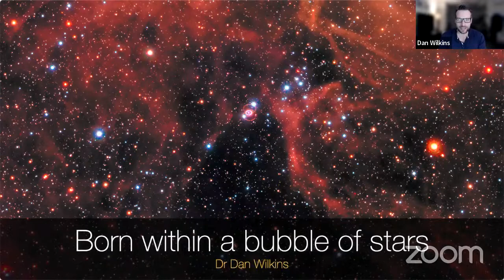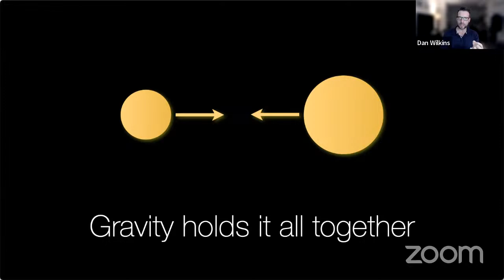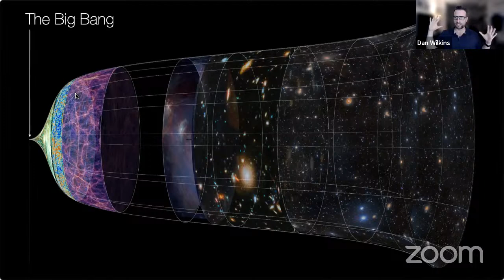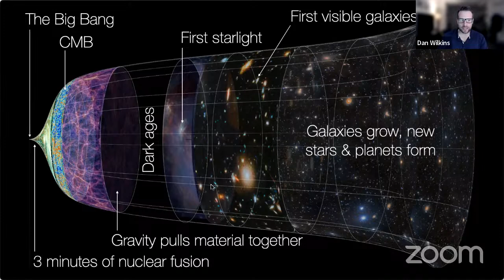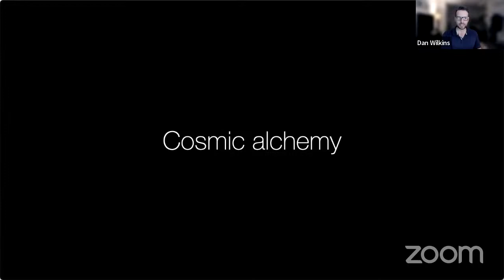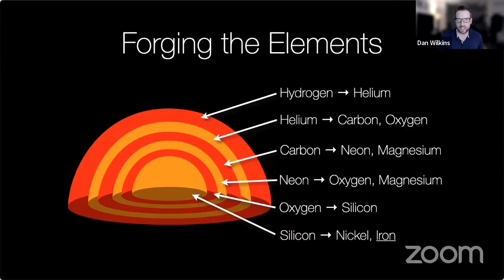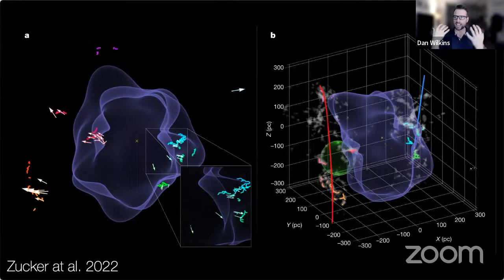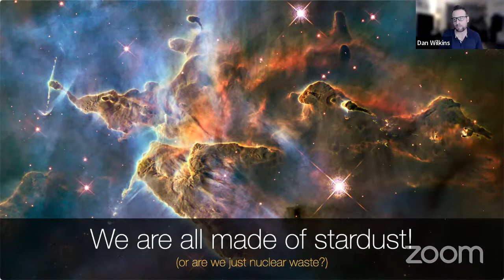“We are Born Within a Bubble of Stars”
Dr. Dan Wilkins, Kavli Institute, Stanford University

The Universe is big – bigger than we can often comprehend - but it has fascinating details on every scale. From the extremely large, galaxies, stars and planets, to the incredibly small, with intricate structure inside every atom. But where did it all come from? Find out how astronomy can start to answer some of the biggest questions, how the Universe evolved from the Big Bang to the galaxies, stars and planets we see today, and how this picture fits with the recent discoveries about the history of our stellar neighborhood: a 1,000 light year wide “bubble of stars” in which we live.

Brief Bio

Dr. Dan Wilkins is a research scientist in the Kavli Institute for Particle Astrophysics and Cosmology at Stanford University. His research focuses on supermassive black holes at the centers of galaxies, how matter plunging into them powers some of the most extreme objects we see in the Universe and the important role they played in the formation of the Universe as we know it today. Alongside his own research, he is working towards the development of some of the next generation of space telescopes that will observe X-rays from the most energetic processes in the Universe.